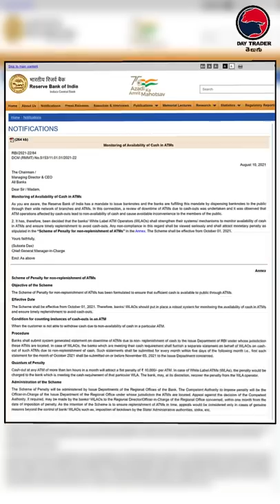NO CASH In ATM? Pay Rs10,000 Penalty